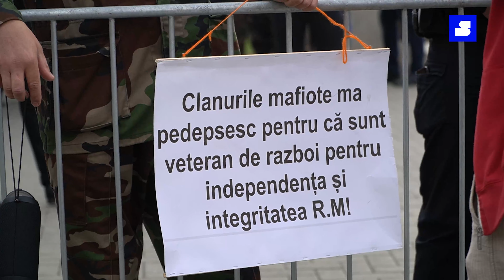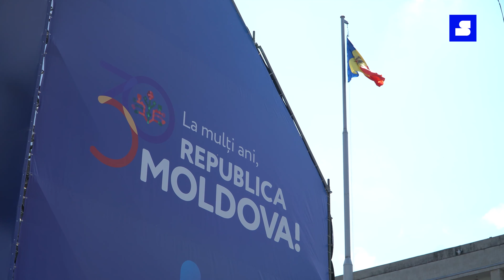Reportaj: 30 de ani de independență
La mulți ani, Republica Moldova!

Astăzi Moldova sărbătorește 30 de ani de la proclamarea Independenței. La parada militară din Piața Marii Adunări Naționale pe lângă conducerea de vârf a țării, au fost prezenți și Klaus Iohannis, președintele României, Andrzej Duda, președintele Poloniei, Volodymyr Zelenskyy, președintele Ucrainei și Denys Shmyhal, prim-ministrul de la Kiev.